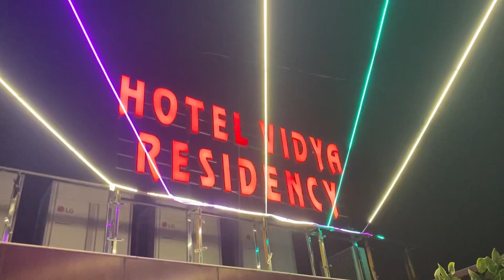Birthday celebration of RANU| VIDYA RESIDENCY BHAGALPUR | Thefoodiebiharanvlogs